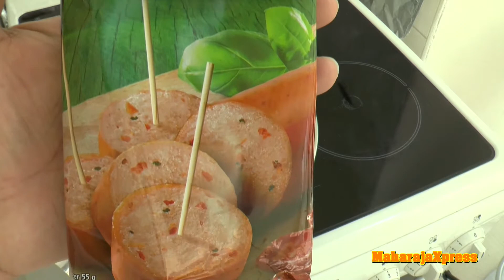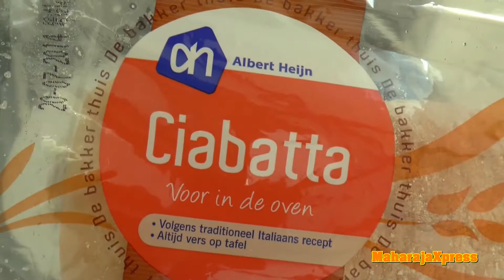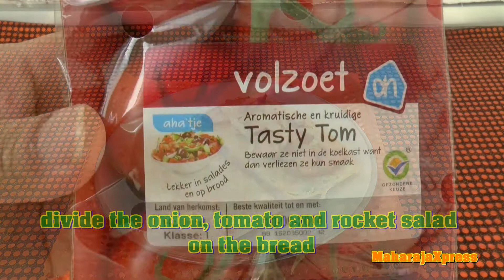"World Cup" "Super Tasty Snack" "Italian Sausage" with "Ciabatta Bread" [ASMR]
"World Cup" "Super Tasty Snack" "Italian Sausage" with "Ciabatta Bread" "Tasty Tom Bunch of Tomatoes" "Rocket Salad"

[ASMR] Ear to Taste Cooking Trigger "Braingasm" effects!